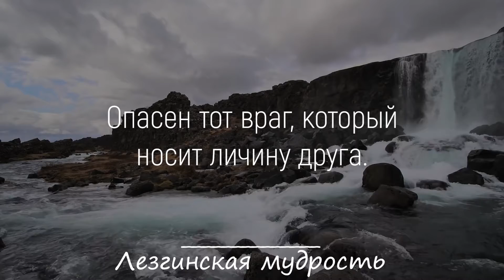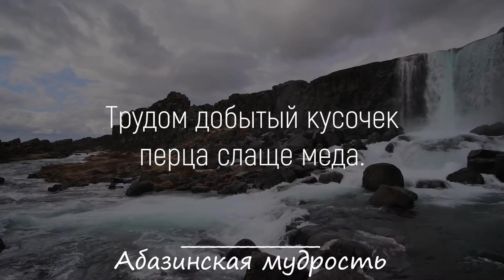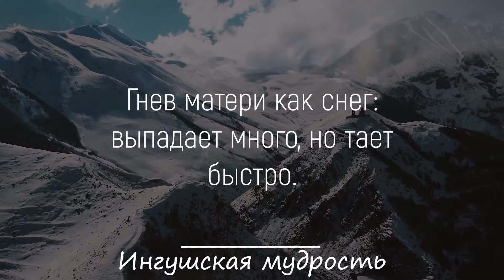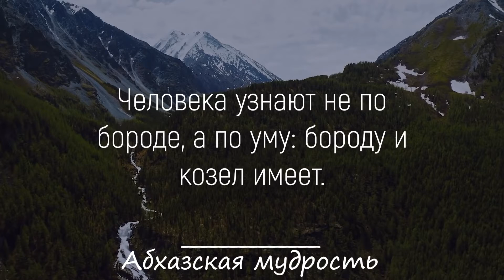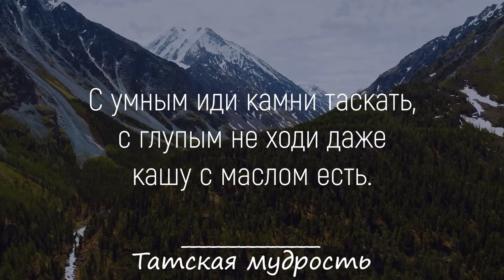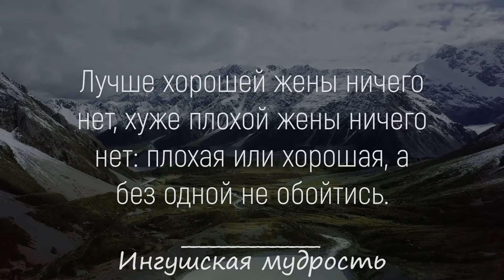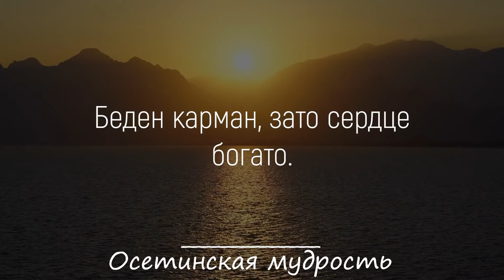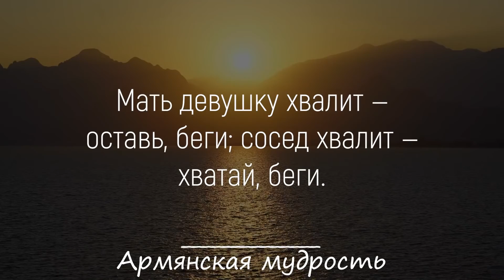Пословицы и Поговорки Народов Кавказа